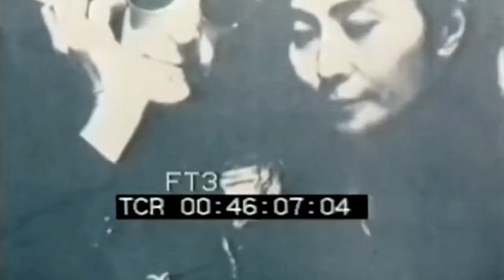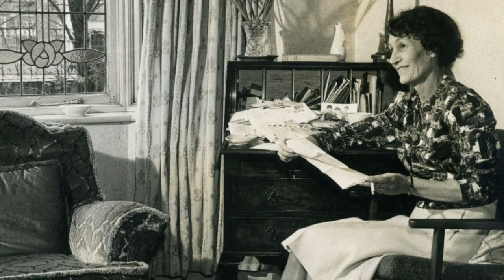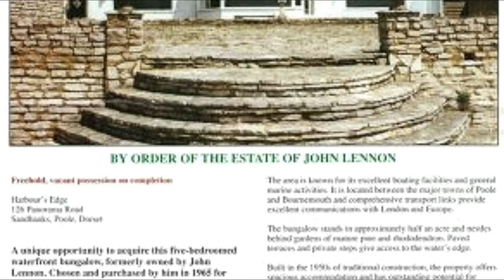John Lennon's Aunt Mimi on Yoko Ono: "She's not exactly right in the head"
What did John's aunt Mimi think of Yoko Ono, and what did Yoko think of Mimi?

Mary Elizabeth "Mimi" Smith (née Stanley; 24 April 1906 – 6 December 1991) was a maternal aunt and the parental guardian of the English musician John Lennon.